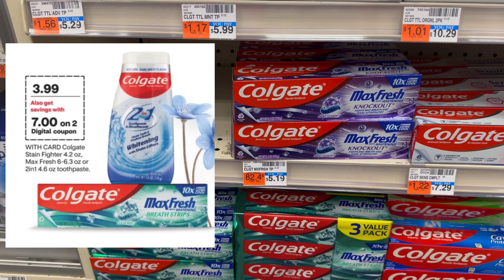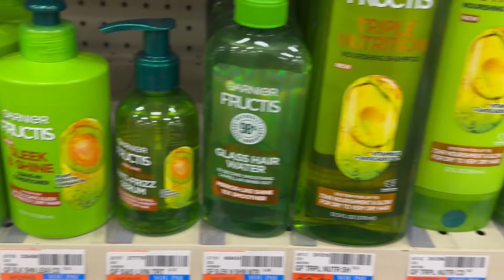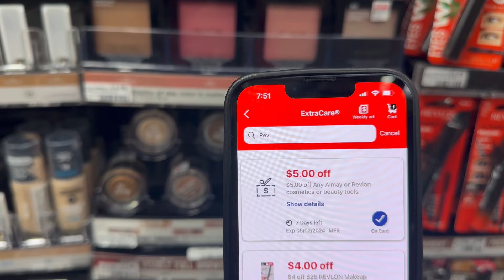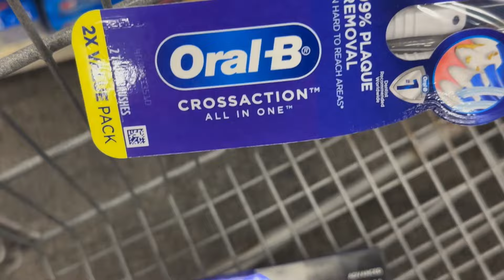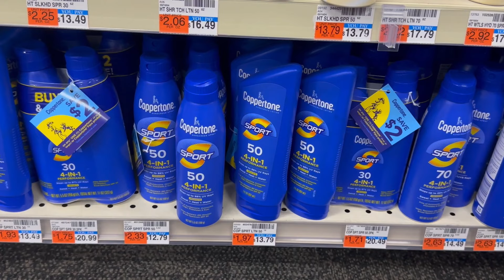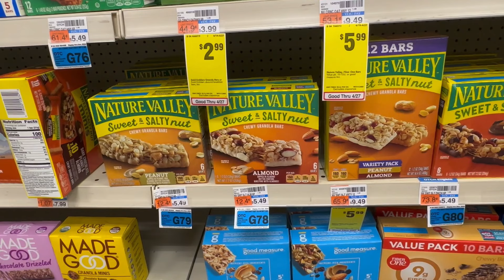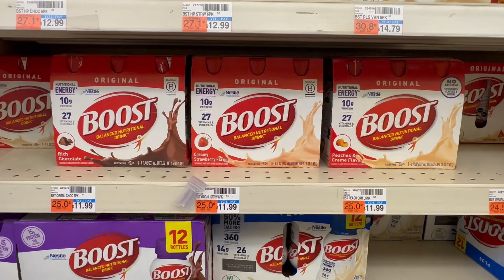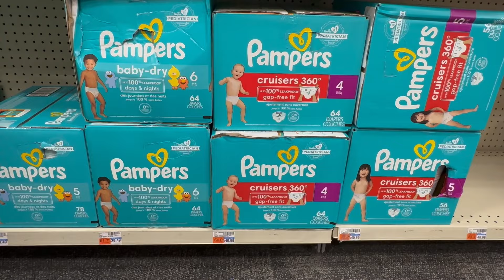🛍️😱 PLAN DE OFERTAS PARA LAS PRÓXIMAS 2 SEMANAS EN CVS 😱🛍️